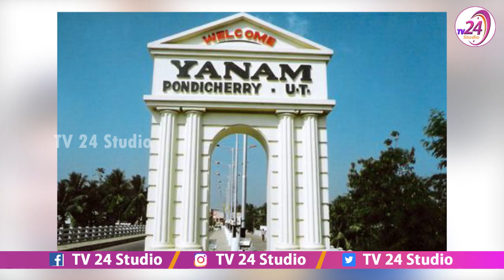చరిత్ర సృష్ట్టించిన యువ కెరటం | Independent Candidate Ashok Gollapalli Life Story || Yanam Elections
Independent Candidate Ashok Gollapalli Life Story || Yanam Elections . Yanam 2021 Election results .